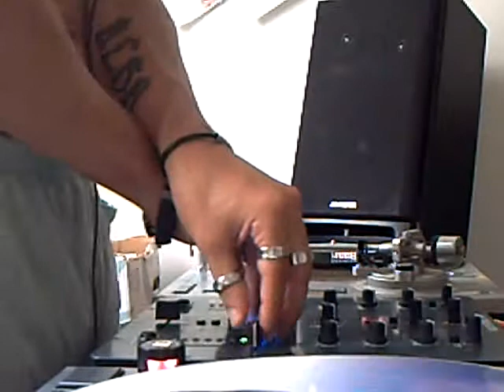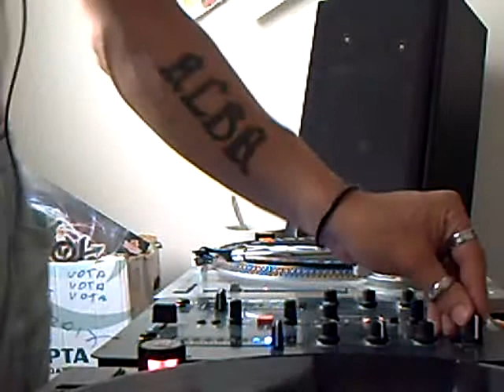DJ IDROIX MAKINA ESTILO XQUE 2011 RADIO VOL4 SESION PARA PEKE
FAMILIA AQUI VA EL VOL 4 PARA NUESTRA SANTA RADIO Y SESION DEDICADA PARA PEKE SUBCAMPEON DE ESCORPIA,Y ATENDIENDO VUESTROS CONSEJOS AQUI OS PONGO LOS TEMAS DE LA SESION.YOU SPANISH,THE GAME START,THE POWER OF SOUND,FREESTYLE X-TREM,I TOLD YOU LIES,XTC BASS,GIVE ME YOUR HANDS,DARK DREAMS,SLEEPLESS,COME AGAIN,LOST.